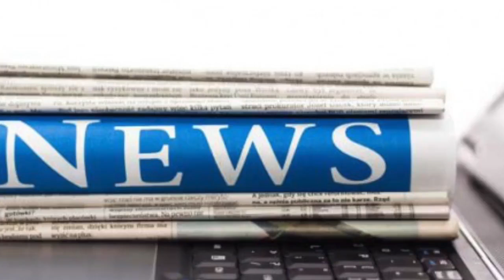Ryanair names and shames cabin crew | News 24H TV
Published: 07:02 EST, 4 December 2017 | Updated: 09:16 EST, 4 December 2017 Ryanair workers claim they are being reprimanded if they don't meet stringent targets based on in-flight sales. Cabin crew m...